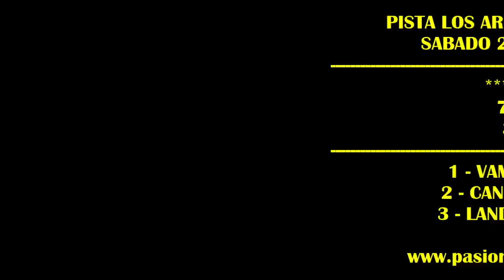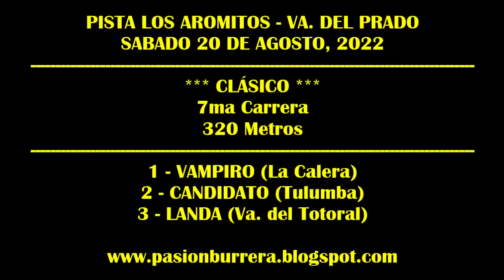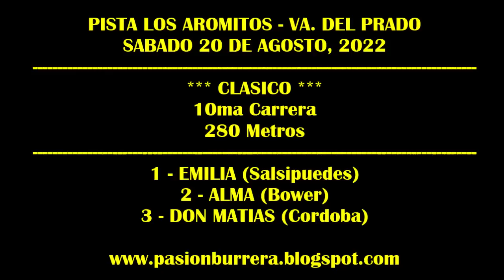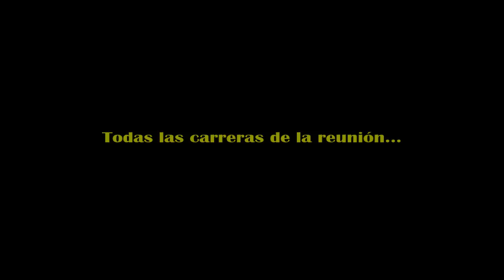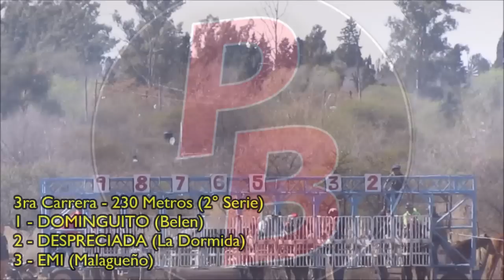REUNIÓN PISTA LOS AROMITOS - VILLA DEL PRADO (20-08-2022)